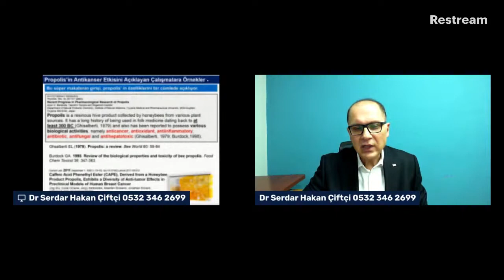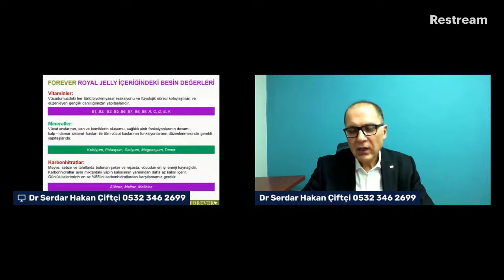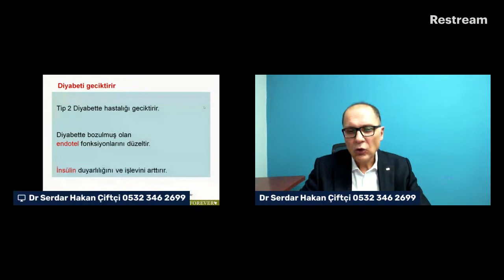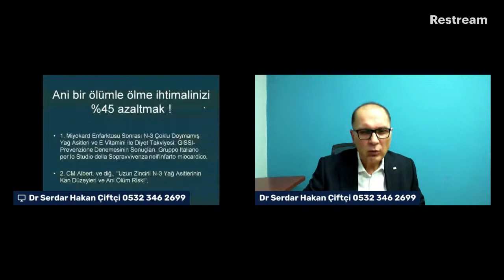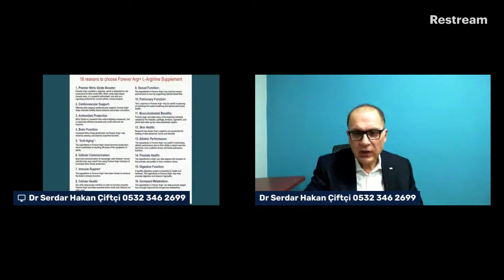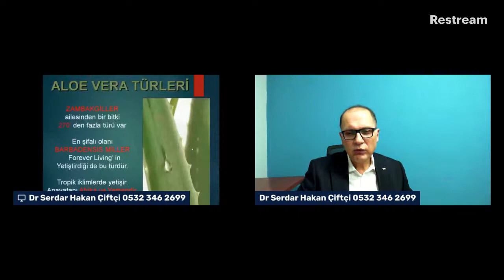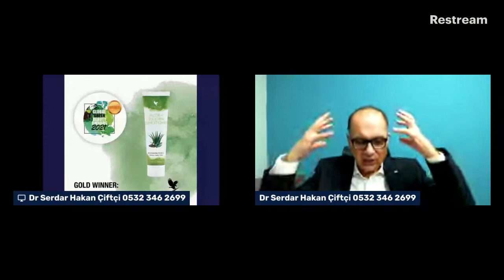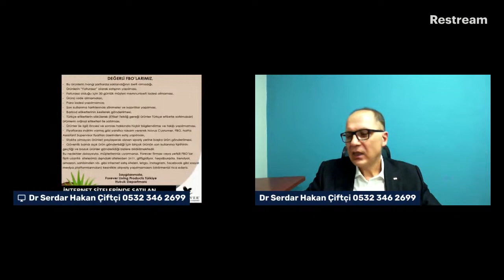TEMEL EĞİTİM ÜRÜN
KONTROLLÜ DOĞALLIK

Eğer siz de sunumu izledikten sonra benim gibi düşünüyorsanız,

Dünya iyilikle ve iyi olanı büyütmekle anlam kazanıyor.